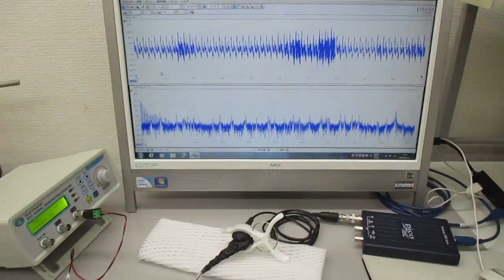オリジナル製品：超音波発振プローブを利用した超音波制御技術